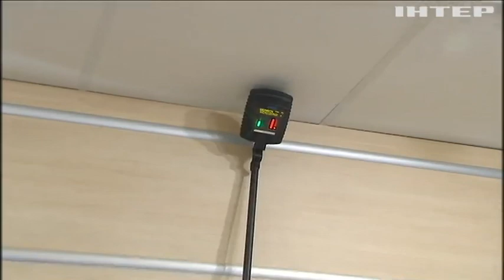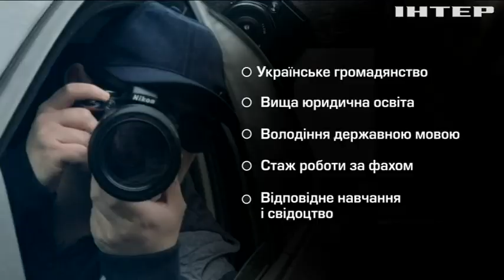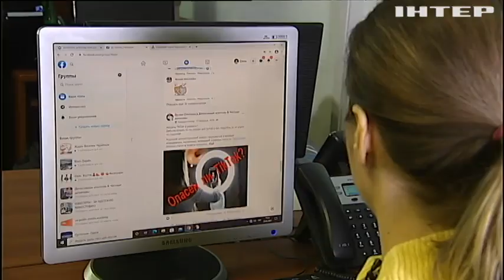В Україні легалізовують приватні детективні агентства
Як зараз працюють приватні детективні агентства і що змінить їхнє офіційне визнання?